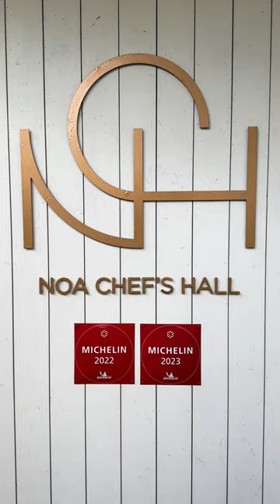What a Meal Looks Like at Noa Chef's Hall in Tallinn, Estonia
This is what a meal looks like at Noa Chef's Hall – one of Tallinn’s top restaurants. Under the lead of executive chef Tõnis Siigur and head chef Roman Sidorov, the team has been awarded one Michelin star. The pro move is to sit at the chef’s table or the face-to-face table where you can watch all the action – including the flambadou.